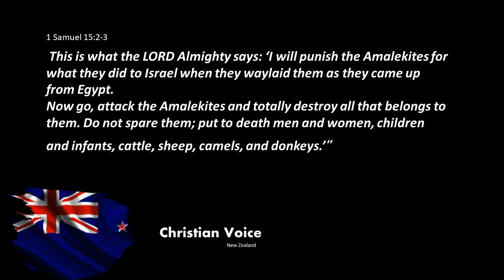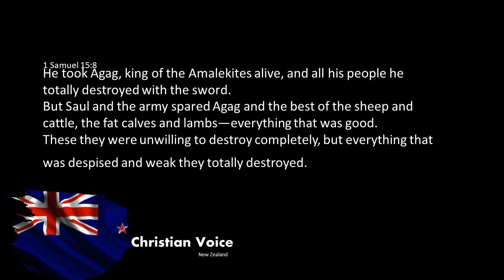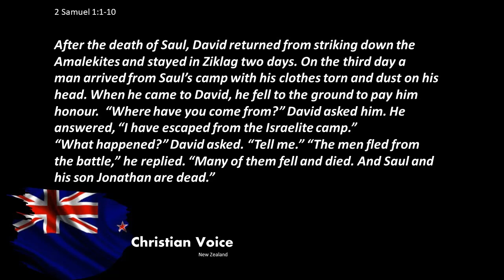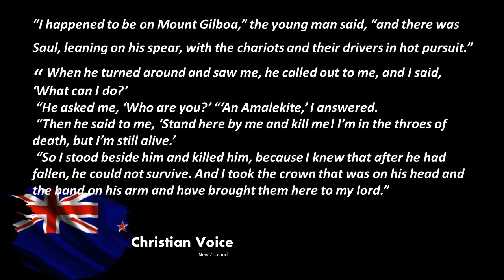Doing your own thing - is it okay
Every one of us do both stupid and regrettable things but we won't be told.
In this podcast Mike Bain from Christian Voice New Zealand admits he hasn't done everything by the book but advises why we should obey the law when it comes down to both mum and God. (Based on 1 Samuel 15)
If you are fed up with misinformation, false news, and being manipulated?
Each week broadcaster/journalist Mike Bain is direct, when looking at events happening affecting our lives and culture through the lens of the bible.
As a Christian commentator, he confronts today's issues in the church, country, culture, and government.
You don't have to be a Christian to agree or disagree.